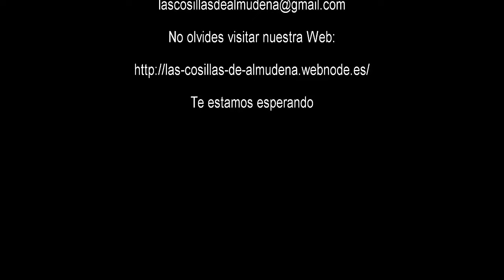Vamos a ponernos en forma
Bueno pues con este vídeo quiero empezar mi camino hacia mi peso ideal, hacia un estado de salud mejor y empezar a amar el deporte.

¿Te animas a ayudar? Estaré encantada de que formes parte de este camino tan importante que quiero llevar a cabo.

Como comento actualmente peso unos 75kg y quiero perder 27kg no te pierdas mi camino hacia mi peso deseado!! Necesito tu apoyo!